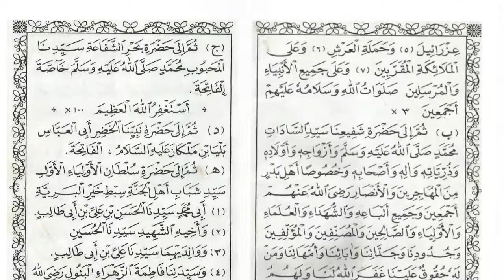Aplikasi Keren Wiridan Zikrul Ghofilin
Bagi yang suka wirid, ini adalah wirid Zikrul Ghofilin. Seperti ini penampakan aplikasinya. Bisa diunduh dari Google Play. Silahkan...